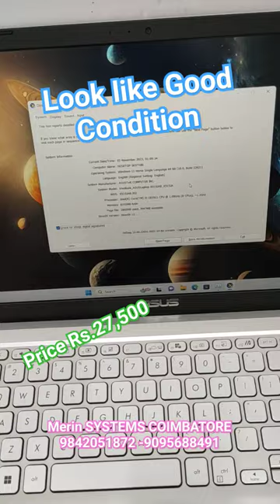SHOW ROOM CONDITION i5-10 GENERATION - RAM 8 GB -512 GB SSD - 15.6 INCH FULL HD LED